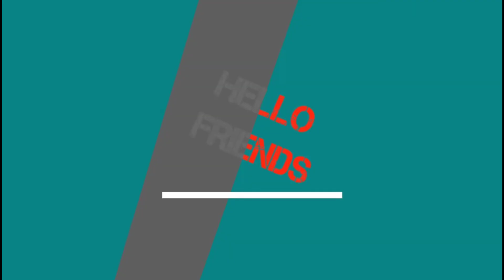2 buldozer hampir tenggelam. Untung bantuan cepet Dateng.